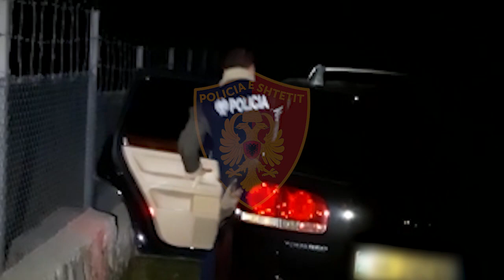Ora News - Vau i Dejës, arrestohet i riu po vidhte një banesë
Një 21 vjeçar është arrestuar në Vaun e Dejës pasi u kap duke tentuar të vjedhë banesën e shtetasit M. L., 43 vjeç, i cili ndodhet jashtë shtetit.

Ngjarja u regjistrua në lagjen Qafkurtinë, fshati Bushat, Vau i Dejës

Në cilësinë e provës materiale iu sekuestruan një bluzë e zezë, e sajuar si kapuç që mbante në kokë, një palë doreza që mbante në duar dhe një levë hekuri që kishte përdorur për të hapur me thyerje derën e banesës.

Vijon puna për identifikimin dhe kapjen e bashkëpunëtorëve të tjerë, si dhe dokumentimin e vjedhjeve të tjera të ndodhura në Qarkun e Shkodrës, në të cilat mund të jetë i implikuar ky shtetas.

Materialet iu referuan Prokurorisë së Rrethit Gjyqësor Shkodër, për veprën penale “Vjedhja, e mbetur në tentativë”.